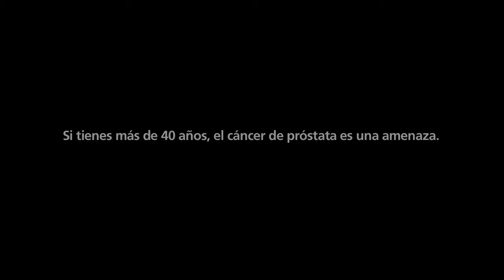Tony Perez-Sobreviviente de cáncer de próstata.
Los hombres hispanos tienen una incidencia mucho mayor de cáncer de próstata. Tony Pérez comparte este pensamiento.

Translation: Hispanic men have a far higher incidence of prostate cancer. Tony Perez shares this thoughts.